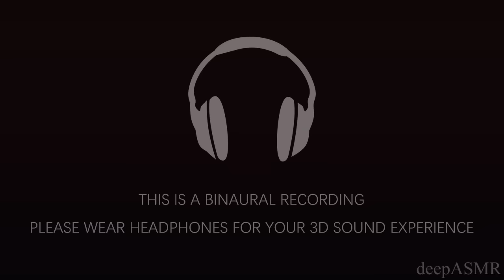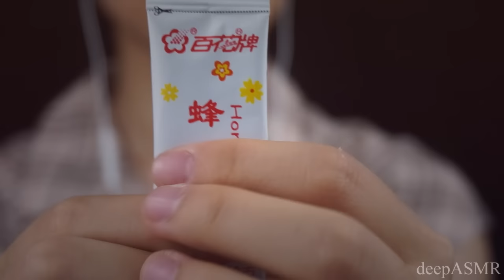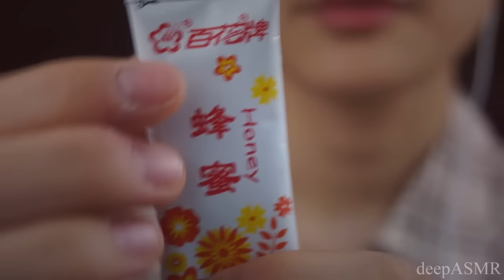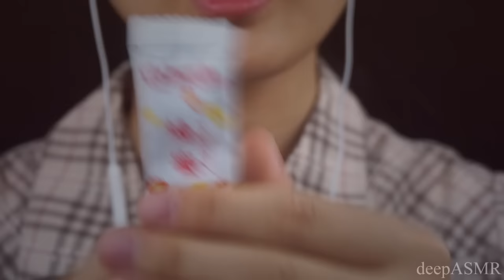ASMR | Binaural Sound Assortment: 5 Triggers - Welcome Back!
As you guys may notice, I failed to find time to record a new video last weekend, but fortunately this week I get to pre-make some of the future videos, yay! :) This is a hard week for me to manage my time, but I really missed you guys!! I apologize for all the background noise, for I moved into a new room close to the river, where lots of insects live. There maybe much noise going on, but I'll try my best to edit it out.

Time - Sound/trigger:
00:00 - Little chat, ear to ear whispering
02:38 - Hair brush, tapping, tingly bristles, brushing sounds
11:08 - Chrysanthemum, fabric
18:25 - Crinkly bag of honey, deep crinkles
25:15 - Handling rattan basket w/pens and pencils
30:11 - Tape sounds, sticky fingers